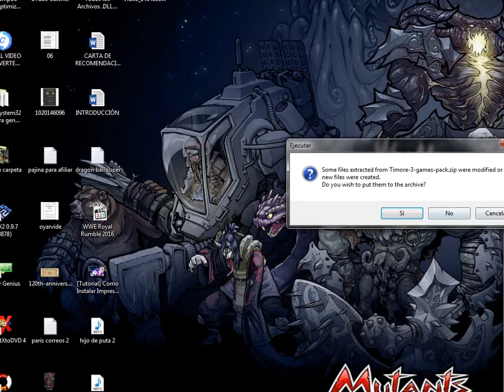Nox Timore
Español.

English.